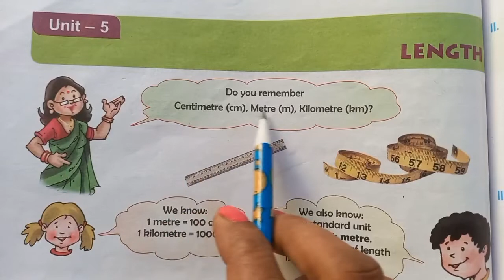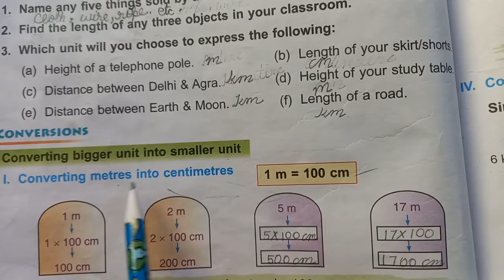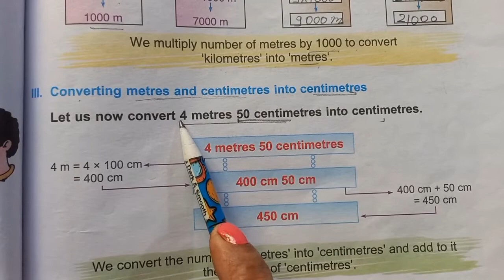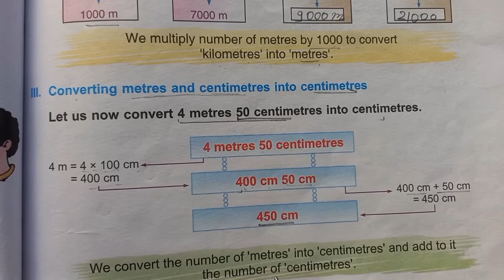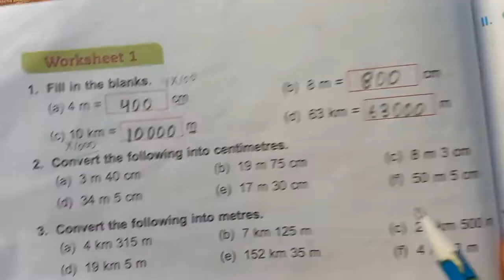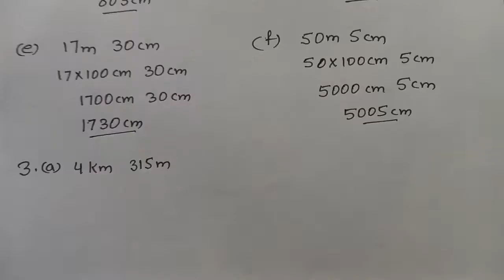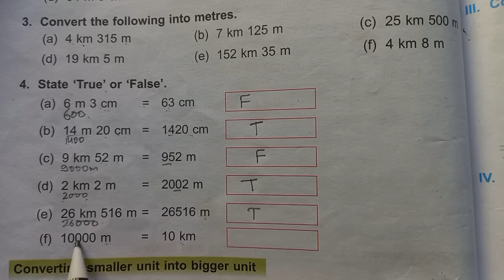Length DAV Class 4 Maths Unit 5 Length worksheet 1 Solution ||ADARSH 999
CLASS-3 VIDEOS😊